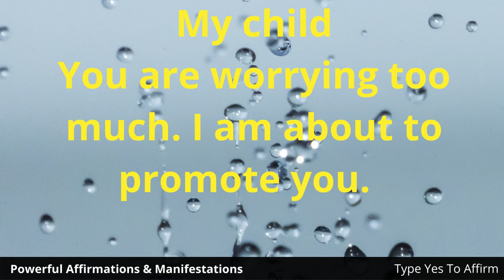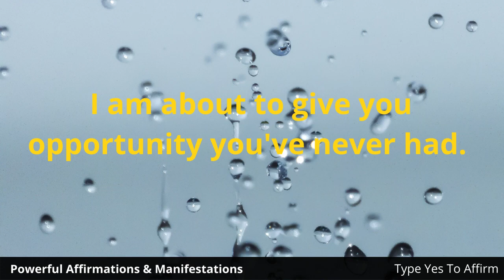11:11🌈Angel Warning✨🦋Watch This Secret Message Specially For You!!!🦋✨🌈positiveaffirmations LOA#🙏❤️✨